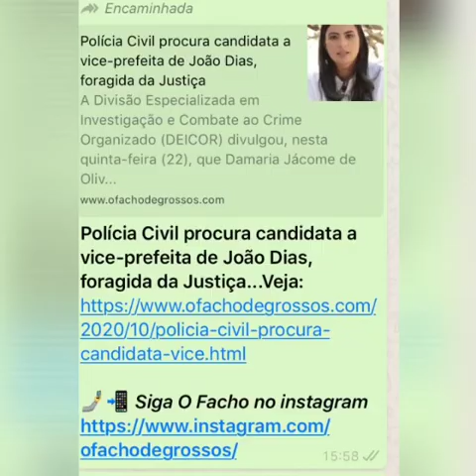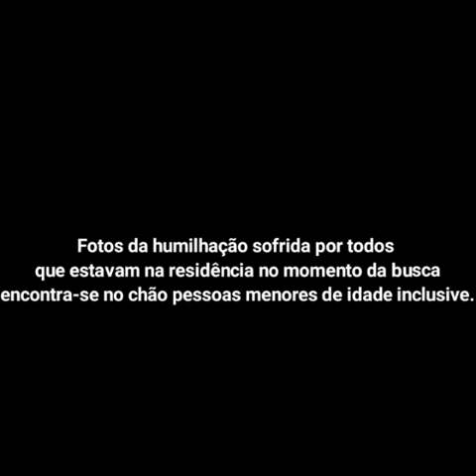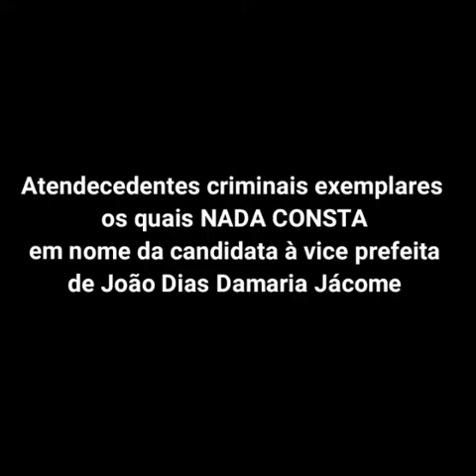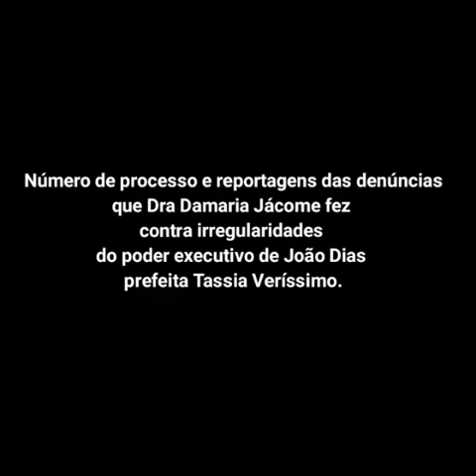Damaria Jácome divulga vídeo sobre a perseguição que está sofrendo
A advogada Damária Jácome, através de seus amigos, está divulgando um video e uma carta aberta a população de João Dias e Região, onde expressa toda a sua indignação com a perseguição que está sofrendo junto com o seu pai, Laete Jácome, que se encontra preso por um crime (posse ilegal de armas), um crime que segundo ela existe documentos provando que não existiu, uma vez que as armas são todas registradas, sendo 3 no nome dela e 3 no nome do pai.